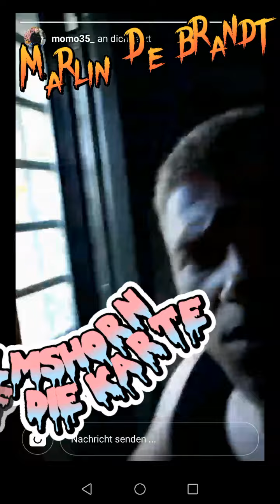Marlin De Brandt Ft. MarlonVa & DeputY Dipper - Elmshorn Auf Die Karte (Demo)